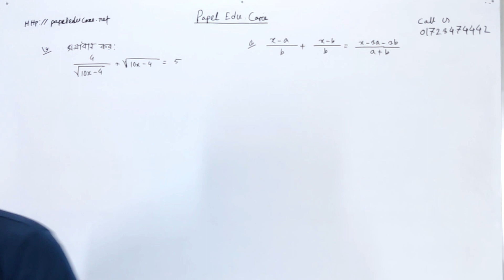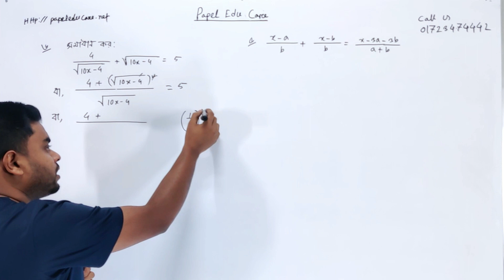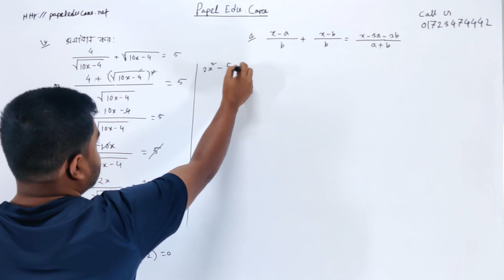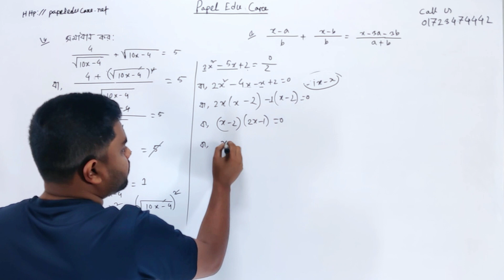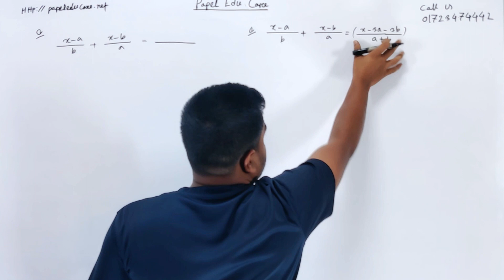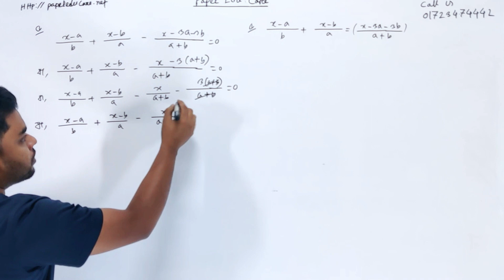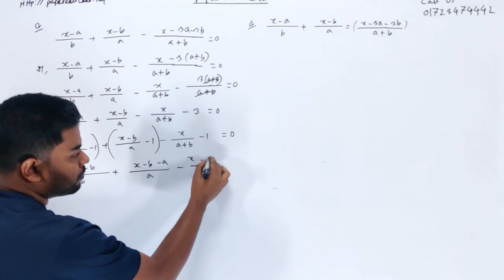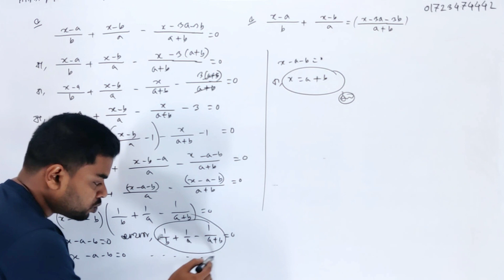এসএসসি ভোকেশনাল পরীক্ষা ২০২৪ । গণিত ২ থেকে নিশ্চিত কমন যে অংকটি। একচলক বিশিষ্ট সমীকরণ সমাধান ।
BTEB SSC/Dakhil Vocational exam 2024 Mathematics 2 Super Suggestions Solve class. 100% common Mathetics-2 papel edu care branding special super suggestions. Vocational gonit 2 suggestions 2024. Vocational ssc gonit suggestions 2024.

📌আমাদের অফিসিয়াল এপস👇
shorturl.at/byJX8